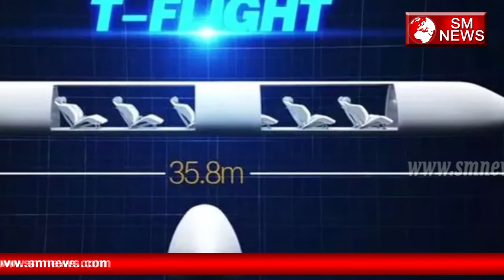अब China में दौड़ेगी Flying Train-China’s Supersonic Train-SM News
अब China में दौड़ेगी Flying Train